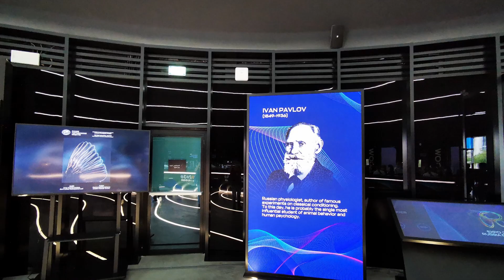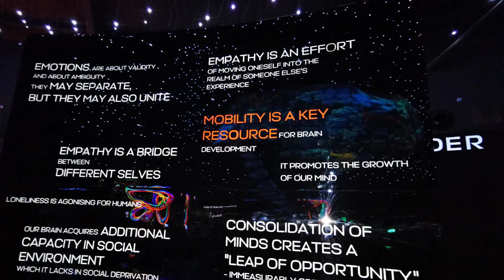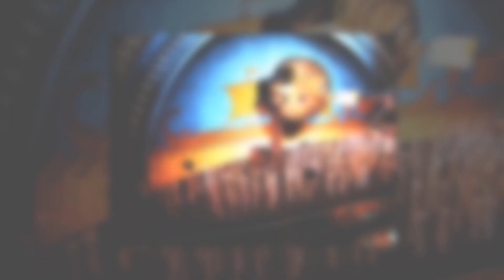Dubai Expo Mobility District: Russia Pavilion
Join me as I continue my tour at the  Pavilions in the Dubai Expo Mobility District: Russia Pavilion

I do Food reviews, tutorials and travel reviews. We thank you! Remember that God Loves You!